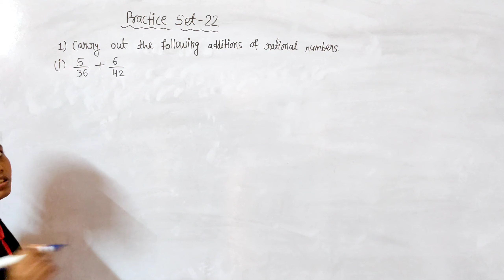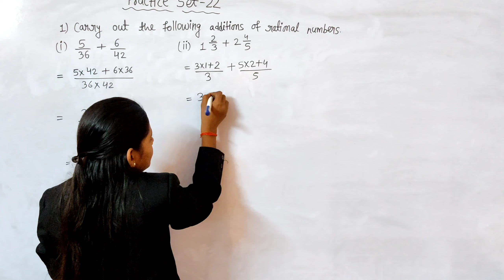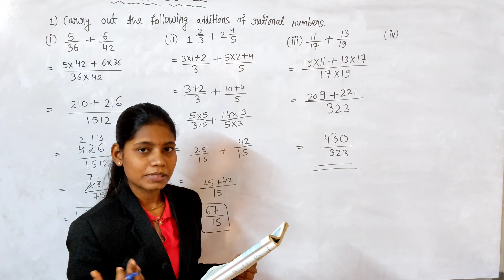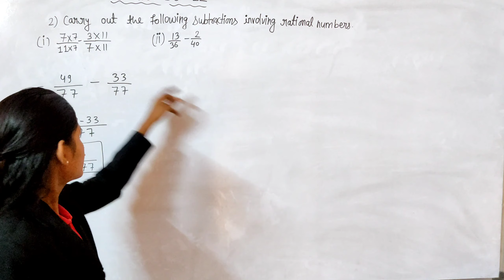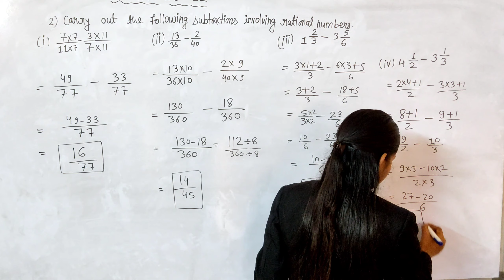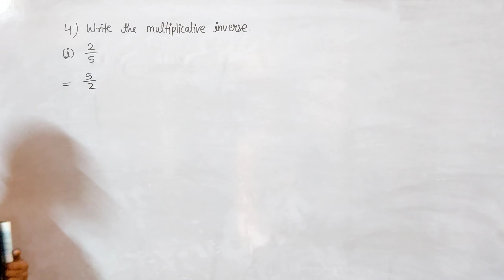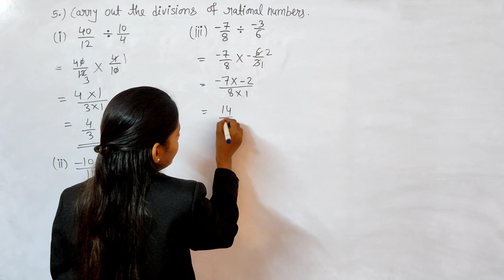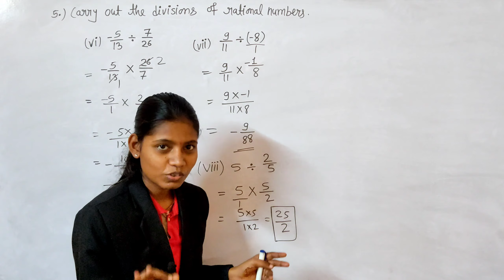practice set 22 maths 7th standard | chapter 5 operations on rational numbers maharashtra board